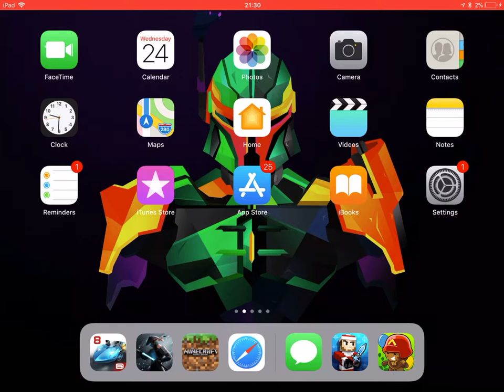BTD battle with dimitar🤨🤨🤨